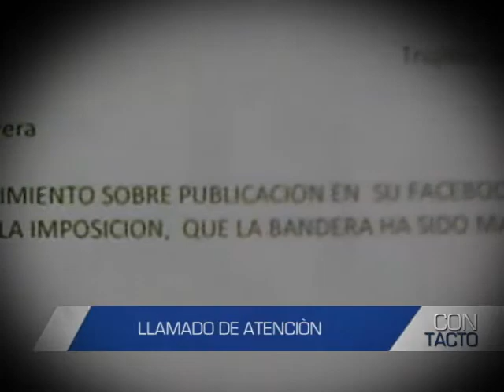Avance de Contacto - 15 de abril, 9 pm